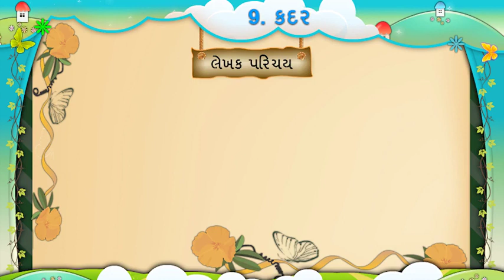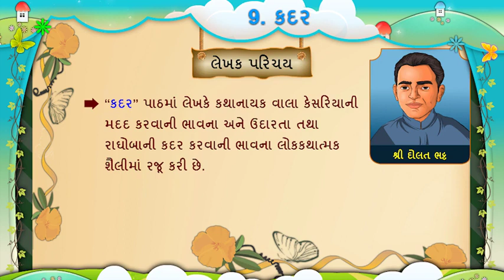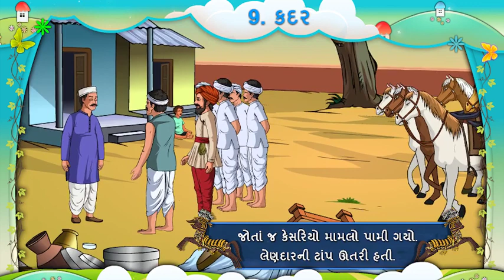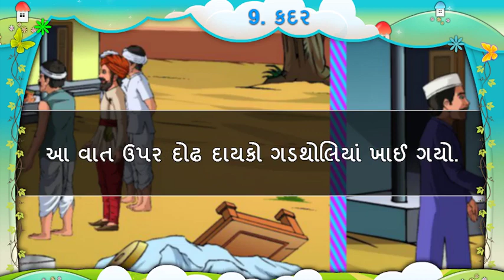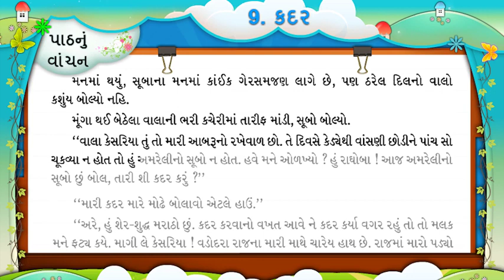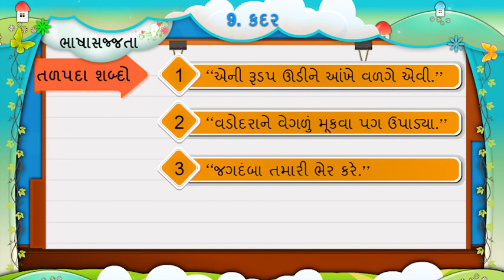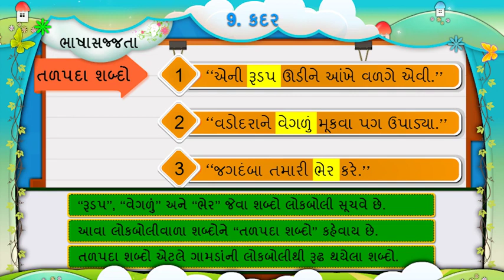Std 5 Gujarati SAM 2 Unit 9 KADAR કદર